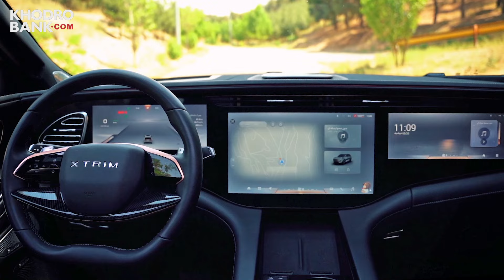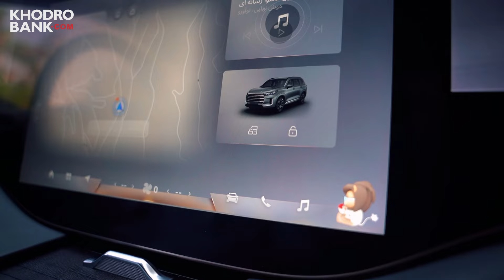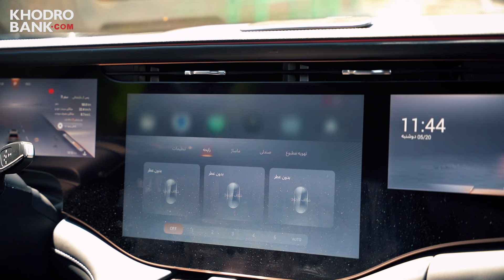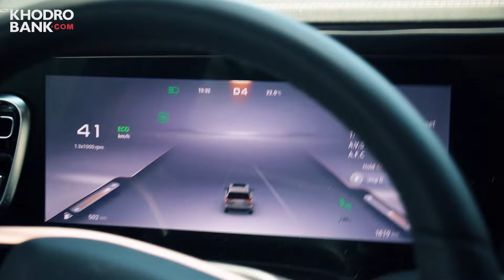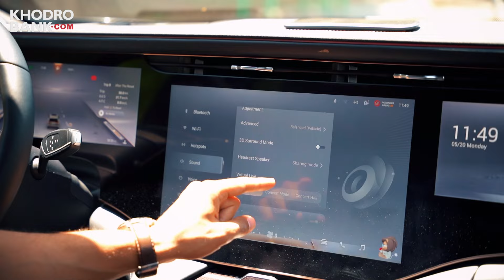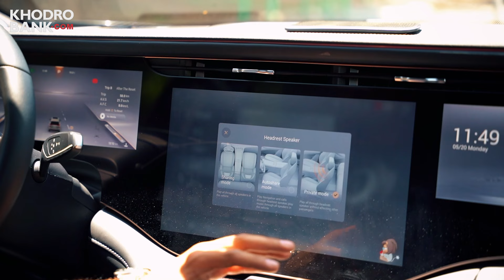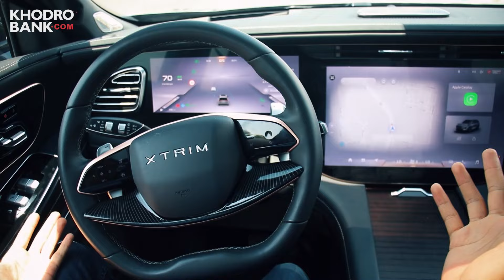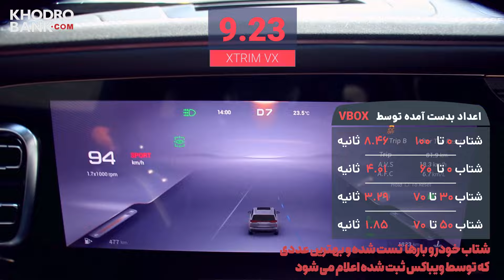فیلم تست و بررسی اکستریم VX شاسی بلند لوکس بازار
خودروهای اکسید نسخه‌های متفاوت و مجهزتری از محصولات چری هستند که در این بین اکسید VX نقش نسخه خاص و لوکس تیگو 8 پرومکس را ایفا می‌کند. این خودرو به همراه اکسید TX برپایه پلتفرمی مشترک با چری تیگو 8 پرو شکل گرفته‌اند. با این حال هدف از تولید هرکدام از خودروهای یاد شده متفاوت بوده است. اکسید TX نقش کراس‌اوور جوان‌پسند را ایفا می‌کند، در حالی که اکسید VX خودرویی خانوادگی است.

از نظر مشخصات فنی، شباهت کامل میان اکستریم VX و تیگو 8 پرومکس وجود دارد. این خودرو به موتور دولیتری چهارسیلندر توربوشارژر مجهز است که حداکثر 257 اسب‌بخار قدرت و 400 نیوتن‌متر گشتاور آزاد می‌کند. بنابراین راندمان این پیشرانه اندکی بالاتر از نمونه مشابه نصب شده روی تیگو 8 پرومکس خواهد بود. در بخش انتقال قدرت، از گیربکس هفت سرعته دوکلاچه برای این خودرو استفاده می‌شد اما چری از ابتدای 2023 اکسید وی ایکس را تنها با گیربکس هشت سرعته اتوماتیک به بازار می‌فرستد.
شتاب صفر تا صد اکستریم VX در نسخه دو دیفرانسیل، کمتر از ده ثانیه خواهد بود. با این حال مصرف‌ سوخت این نسخه از تیپ تک دیفرانسیل بیشتر است و حدود 8.9 لیتر در صد کیلومتر برآورد می‌شود. حداکثر سرعت این خودرو نیز 200 کیلومتربرساعت خواهد بود.

اکستریم VX با توجه به امکانات و تجهیزات فراوان، یک خودروی کامل و پیشرفته محسوب می‌شود. این خودرو دارای نمایشگر لمسی بزرگ سه‌تایی در جلوی داشبورد، سیستم صوتی با کیفیت بالا، دوربین 360 درجه، حسگرهای پارک، سیستم ورود و استارت بدون کلید، سیستم خودران 2.5، دستیار صوتی با پشتیبانی از زبان فارسی، بلندگوهای شخصی برای راننده و سیستم تهویه مطبوع اتوماتیک چند کاناله می‌باشد. صندلی‌های چرمی با تنظیم برقی و تهویه، نورپردازی داخلی LED و فضای داخلی جادار و راحت، تجربه سفر و رانندگی را برای سرنشینان بهبود می‌بخشد.

در ویدیوی این صفحه می‌توانید به طور کامل با اکستریم VX آشنا شوید و نقاط قوت و ضعف آن را بهتر بشناسید. آیا از نظر شما اکستریم VX ارزش خرید دارد؟ نظرات خود را با ما به اشتراک بگذارید.

00:00 معرفی
00:51 آشنایی با اکستریم VX
01:03 طراحی خارجی
02:21 صندوق
02:33 ردیف سوم
03:03 مشخصات فنی
03:39 طراحی داخلی و آپشن
05:08 فرمان صوتی
06:30 تجربه رانندگی
08:30 پارک خودکار
09:33 بلندگو شخصی
11:36 خودران
13:00 گیربکس
13:40 تست شتاب
14:16 اکستریم VX بخریم یا نه؟